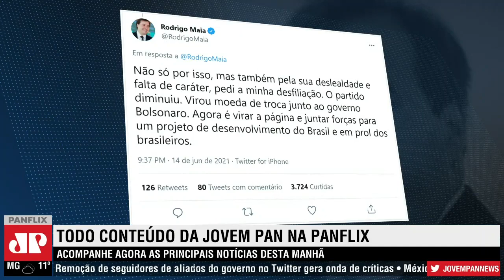Rodrigo Maia é expulso do DEM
Por unanimidade, a Executiva Nacional do DEM, decidiu expulsar o ex-presidente da Câmara dos Deputados, Rodrigo Maia. Acusado de infração disciplinar, o deputado rompeu com o presidente do partido, ACM Neto, às vésperas da eleição na Câmara, em fevereiro, quando a sigla decidiu apoiar Arthur Lira para a sucessão do próprio Maia.